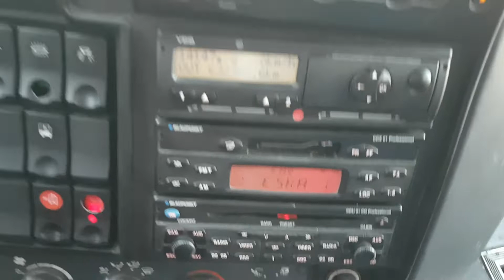IRISBUS ILIADE RENAULT SPROWADZONY